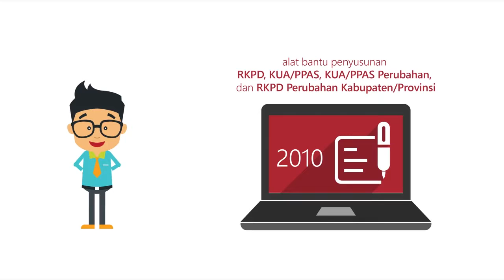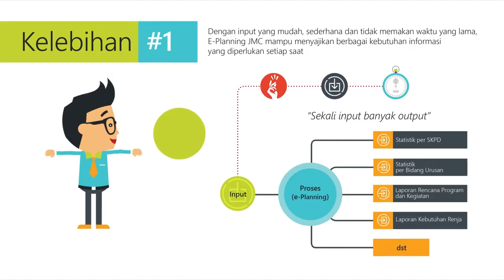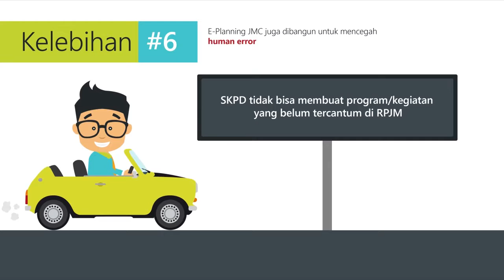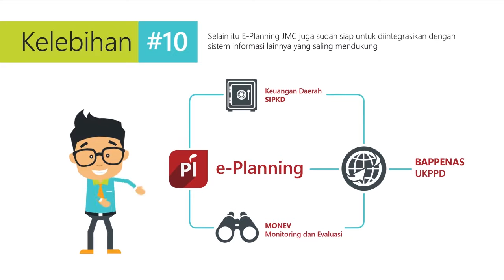Motiongraphics - E Planning JMC - JMC IT Consultant - 2015